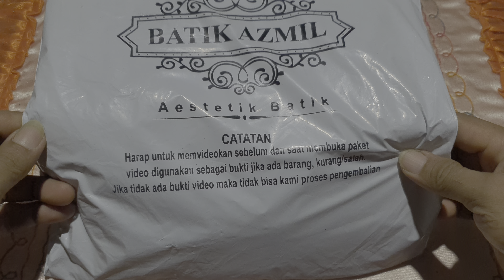UnboxinG batik 30 ribuan